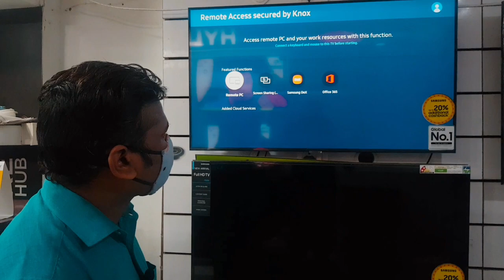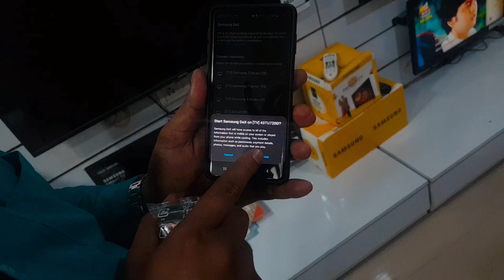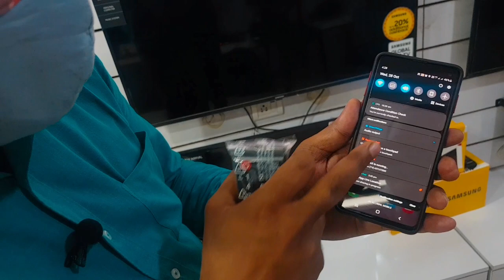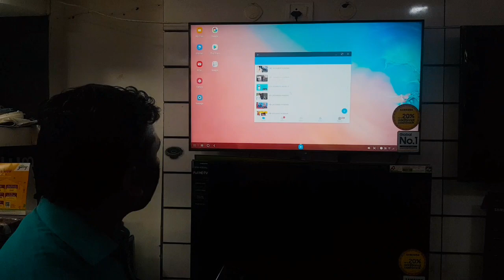How to use Dex on Samsung TV ⚡ Use your TV as a Desktop and laptop 💻 ⚡Work on tv and mobile screen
How To Use Dex Feature on Samsung TV
 Bring Dex on TV

Wireless DeX on TV is a great way to share content or present slides from your phone, harnessing its power to get a bigger picture.
Here’s how to get started:

Setting up wireless DeX on TV

First, with your TV remote, open the Source menu and activate Screen Mirroring.

Now, on your Galaxy phone, pull down the notification bar and tap on DeX in the Quick Settings panel.

You’ll see a list of available devices to connect with.

Choose the display you want to connect to and tap Start Now.

You’ll now see DeX launch on your TV.

To navigate within DeX, you can use your phone as a touchpad. Pull down the notification bar and tap “Use phone as touchpad.”

Now use your finger or S Pen to guide the pointer and access your apps.

Since DeX on TV is wireless, you can now navigate the screen from all the way across the room.

Note:-Dex is available in Samsung S and Note Series only.

We dont provide technical Support.